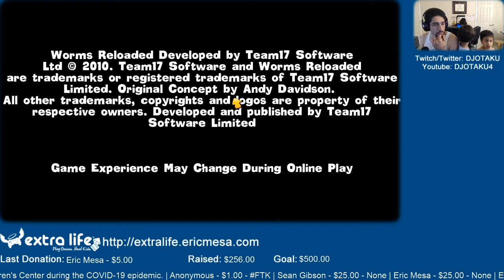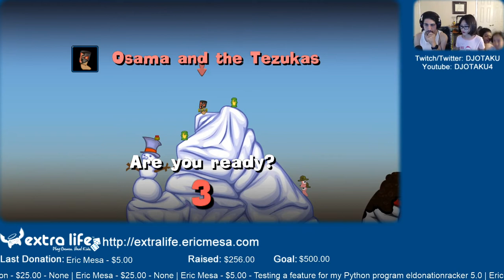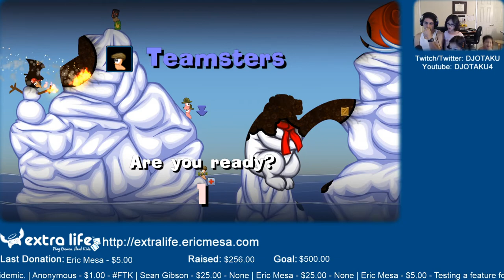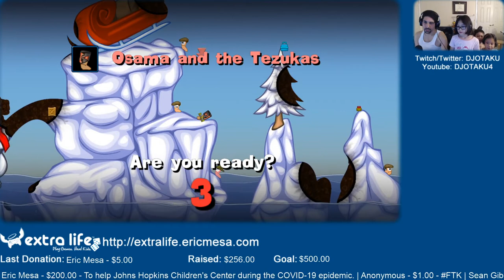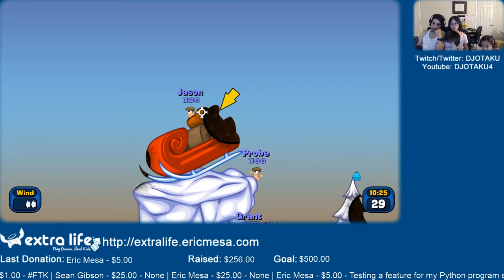ExtraLife: Eric Plays Worms Reloaded Ep 18 - Quick Deaths